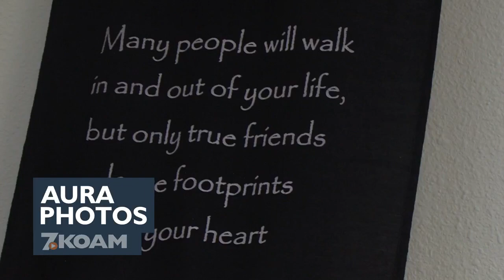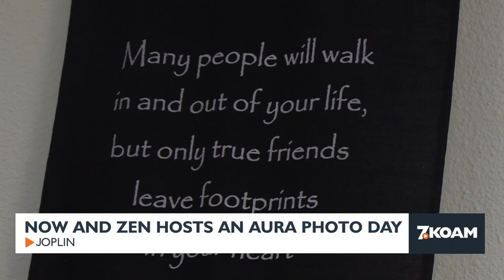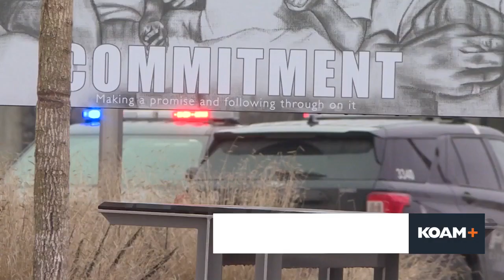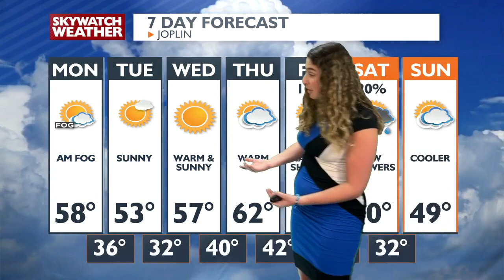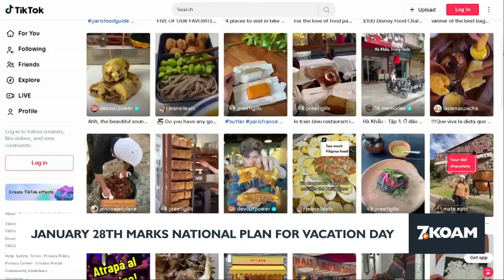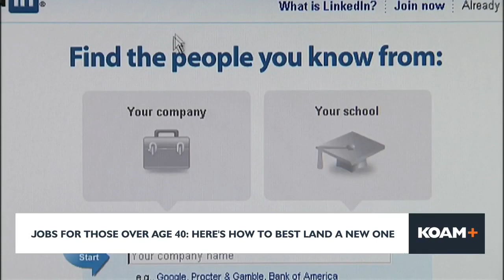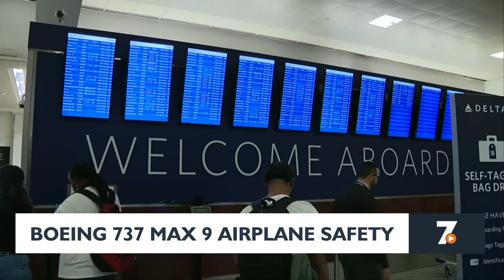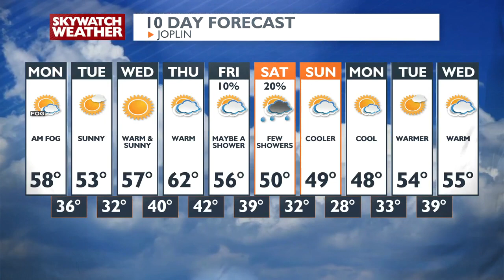KOAM News at 9PM (1-28-24)